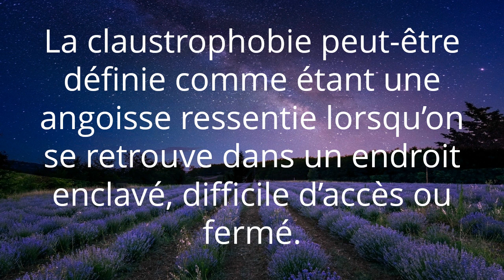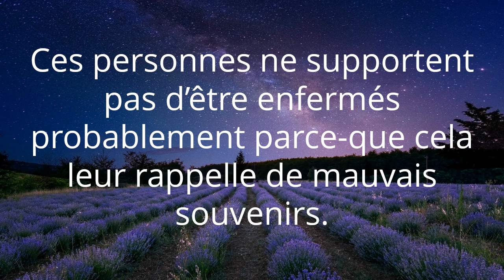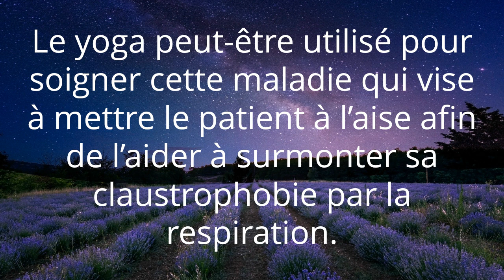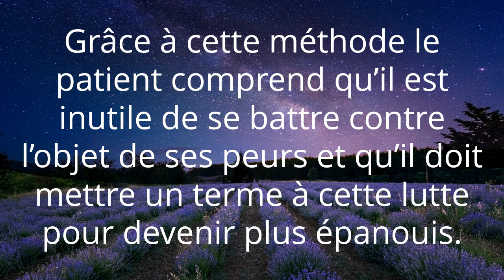Comment soigner la claustrophobie ?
La claustrophobie peut-être définie comme étant une angoisse ressentie lorsqu’on se retrouve dans un endroit enclavé, difficile d’accès ou fermé. La personne atteinte de claustrophobie a tendance à faire des attaques d’anxiété. Qui se produisent souvent et peuvent la limiter dans de nombreux domaines. C’est une phobie qui peut atteindre n’importe qui mais ce n’est pas bon que cela perdure car elle constitue un frein à l’épanouissement personnel. C’est la raison pour laquelle cette peur devrait être soignée afin de trouver des solutions pour guérir cette maladie chronique. Heureusement des traitements prévus à cet effet sont applicables.